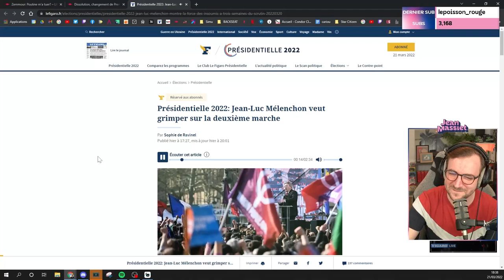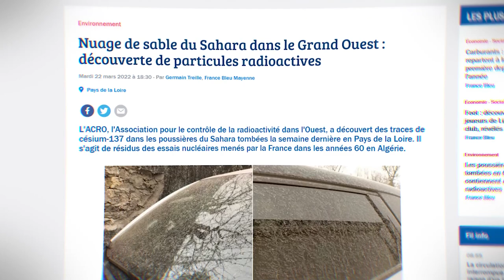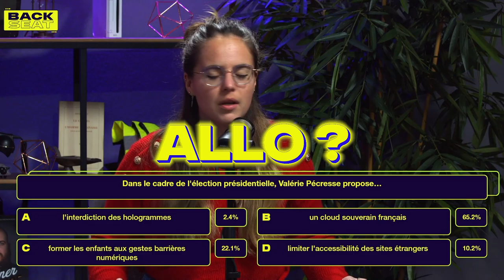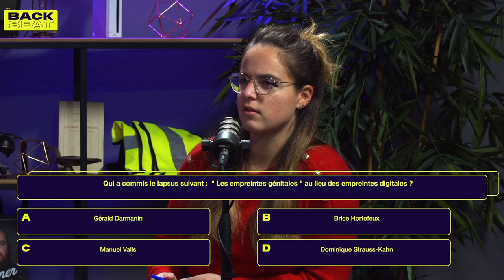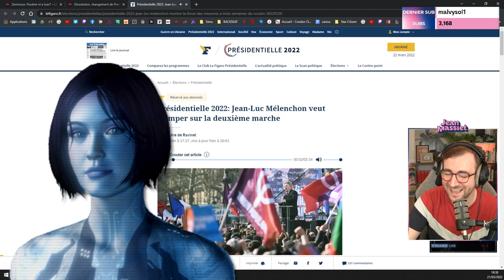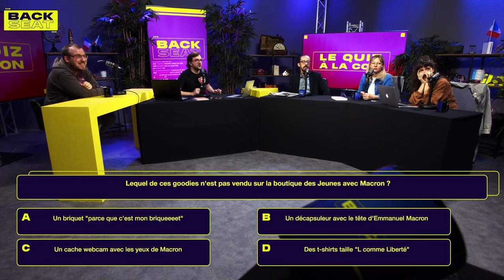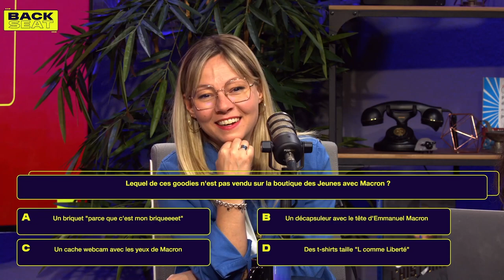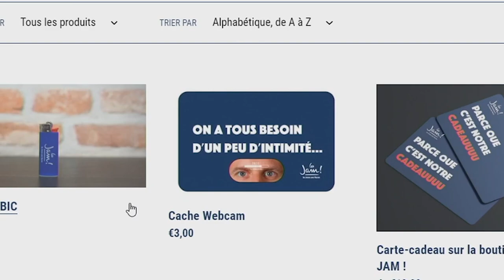QUAND BACKSEAT DÉRAPE - Jean Massiet Best Of #27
Musiques utilisées :
Peach Castle - Mario & Luigi Partners in Time OST
Busy Day Ray - Harry Edvino
First Demo 1 Theme of Monita - Nintendo Land OST
Night in Paris - Rythm Thief OST
GCN Baby Park - Mario Kart 8 Deluxe OST